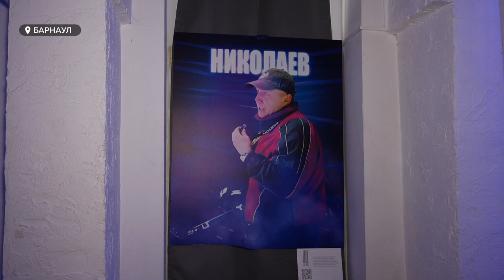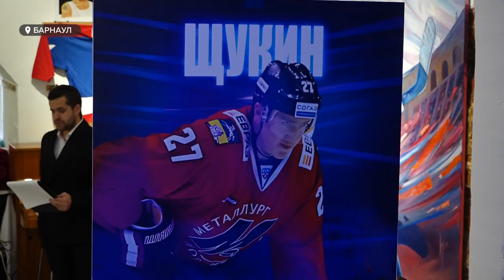Художник VS Нейросеть. Первая спортивная выставка открылась в барнаульской арт-галерее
Уникальность экспозиции в том, что на ней представлены не только картины реальных художников, но и работы искусственного разума.